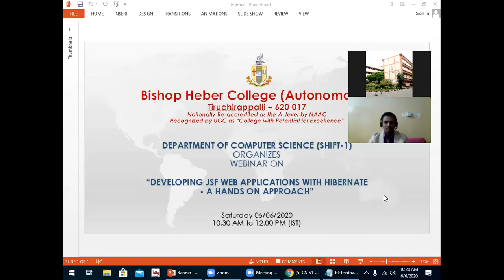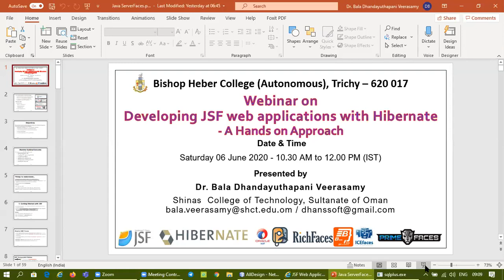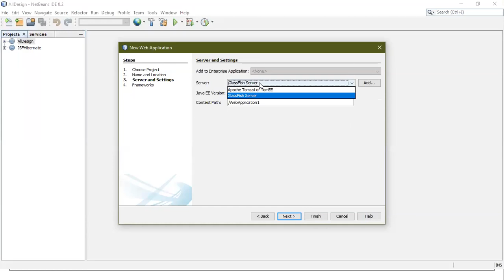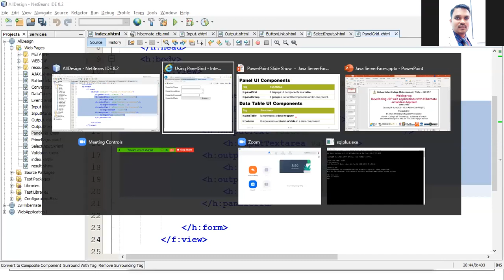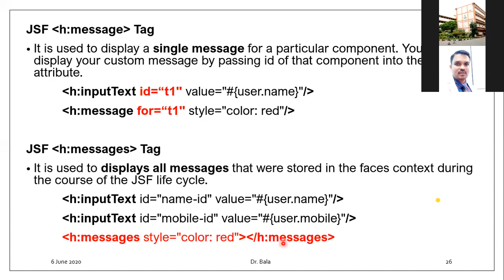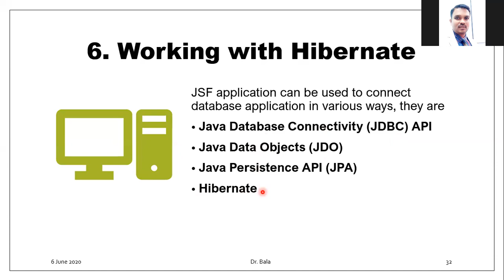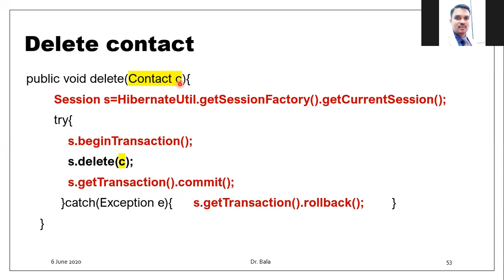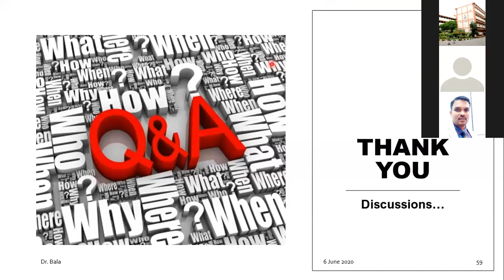Developing JSF Web Applications with Hibernate - A Hands on Approach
Webinar arranged by
Department of Computer Science (Shift-1)
Bishop Heber College (Autonomous), Trichy – 620 017

Date & Time:  Saturday 06/06/2020, 10.30 AM to 12.00 PM (IST)

This webinar aimed to present and demonstrate JSF web app development. At the end of the session, you will able to understand the basics of JSF web application framework understand UI components and component suites work with ManagedBeans, convertors and validators working with hibernate a hands-on approach to JSF with Hibernate.